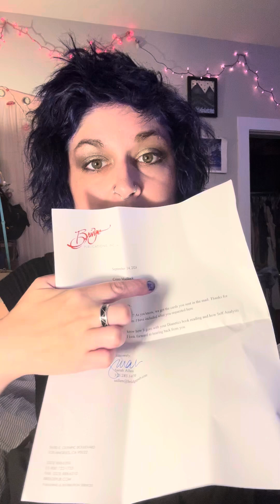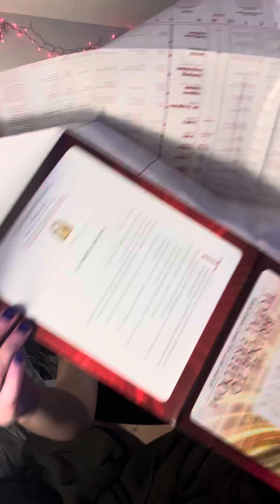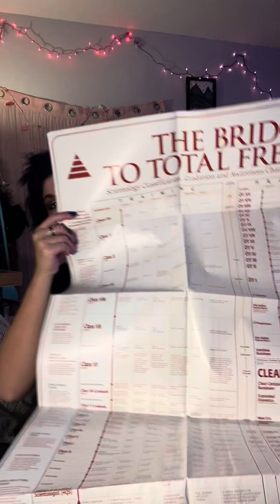Objective observations pt 3